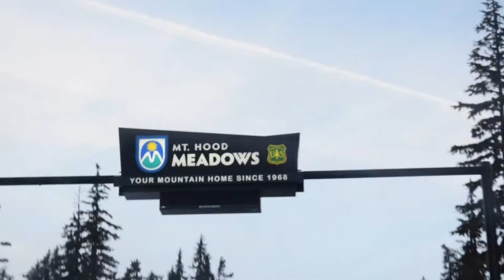New Year's Eve at Mt. Hood Meadows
Me and my pa went to the mountain to go shredding and ring in the new year.